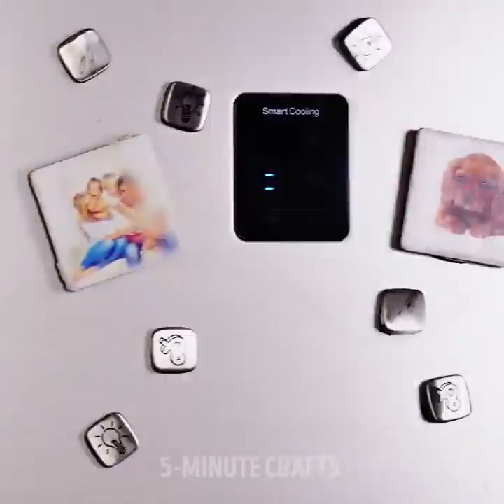30 NIEPRAWDOPODOBNYCH POMYSŁÓW DLA DOMU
PROSTE DOMOWE NAPRAWY

Czasami budzisz się rano i stwierdzasz, że masz mnóstwo rzeczy do zrobienia w domu. Pozbądź się dziur w ścianach i napraw w mgnieniu oka różne rzeczy dzięki naszym genialnym i bardzo prostym wskazówkom.

Cement jest doskonałym materiałem do różnych projektów. Zrób kolekcję dekoracji z tego materiału - misy, doniczki oraz świeczniki. Oglądaj nasz filmik i zrób własne doniczki, którymi udekorujesz swój dom. Nie zajmie ci to wiele czasu, a rezultat cię zachwyci. Nauczymy cię także robić cementowe ręce, które będą wspaniałą dekoracją twojego ogrodu. Potrzebne ci będą cement, rękawice gumowe i miska. Ostrożnie wlej cement do rękawic. Rozmieść go równomiernie w rękawicach i umieść w misce. Pozostaw do stwardnienia. Usuń rękawice i gotowe!

Jeśli planujesz przyjęcie i masz zamiar głośno puszczać muzykę, zrób samodzielnie głośniki. Weź pudło kartonowe i papierowe kubki. Wytnij w pudełku otwory o średnicy kubków, które następnie włóż w wycięte otwory. Cały tutorial znajdziesz w naszym filmiku!

Maluchy lubią się wspinać, dlatego powinnaś zabezpieczyć szafy i szuflady. Oglądaj nasz filmik i dowiedz się jak przymocować meble do ściany. U nas znajdziesz też metody reperacji różnych rzeczy, które ułatwią ci życie: jeśli nie masz klucza do śrub o odpowiednim rozmiarze, wypełnij monetą przestrzeń pomiędzy kluczem a śrubą. Pokażemy ci także niezwykłe sposoby wiercenia dziur oraz najprostszą metodę naprawiania ścian.

TIMESTAMPS:

00:09 Jak zrobić głośnik

01:37 Dekoracje z cementu

04:08 Waza z cementu

05:47 Podstawy BHP

06:23 Metoda z monetą i kluczem do śrub

08:42 Pomysły na zdobienie płytek